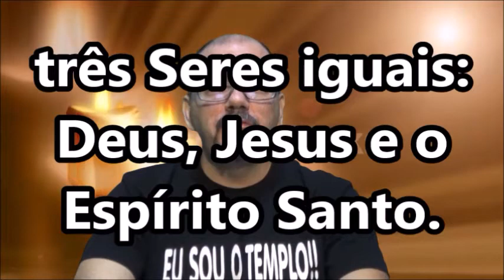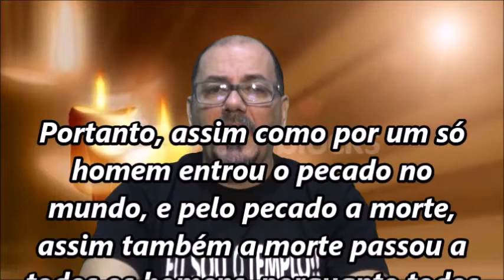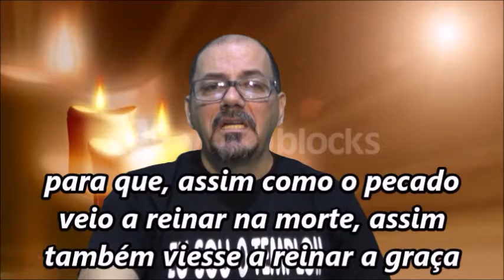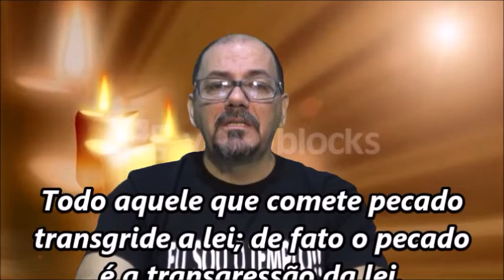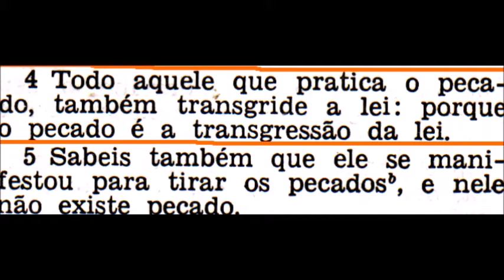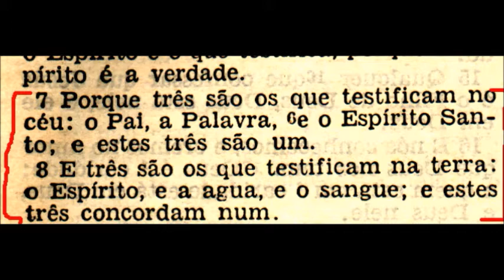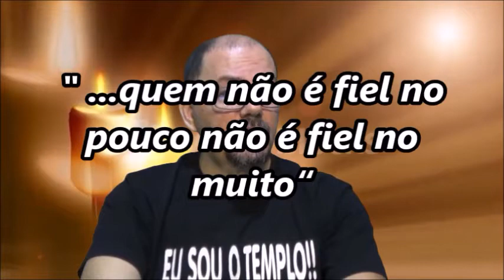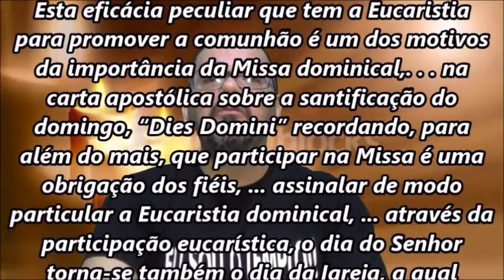A TRINDADE 2/16